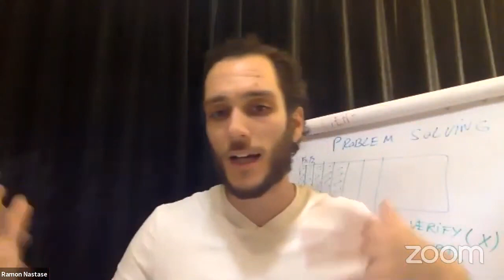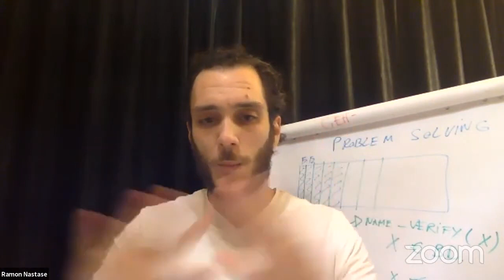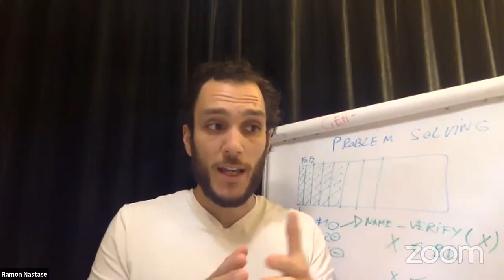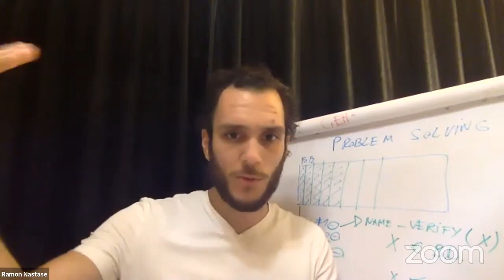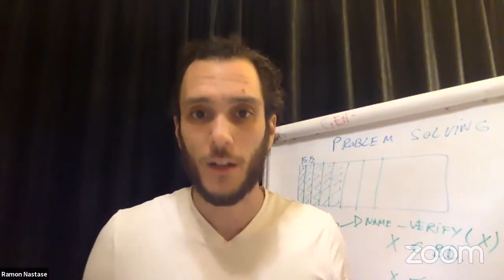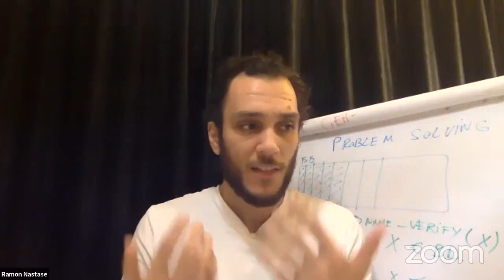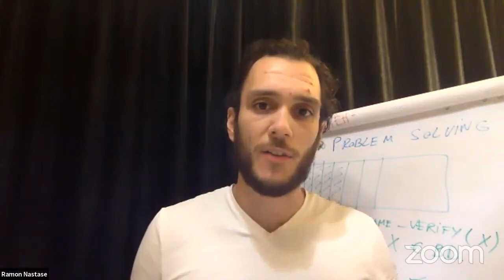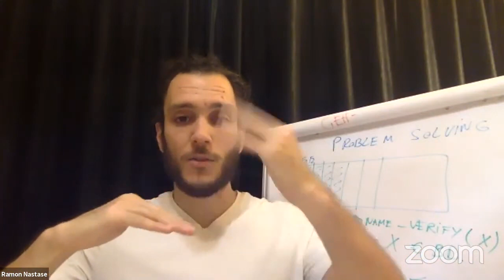Cum scapi de Stresul si Oboseala acumulata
In acest video (preluat din Live Q&A-urile saptamanale), vorbesc despre experienta mea legata de oboseala si stres si cum am reusit sa trec peste aceste 2 aspecte care ne pot afecta viata de zi cu zi intr-un mod foarte nociv.

💻 INSCRIE-TE in Platforma IT si afla ce arie ti se potriveste din IT, fa primii pasi si invata tehnic tot ce ai nevoie pentru a te angaja in domeniu

6️⃣Ai nevoie de matematica pentru Programare? 🇷🇴Impreuna digitalizam Romania prin Educatie si Tehnologie🇷🇴 TeachBit.ro

Misiunea noastra este sa Digitalizam Romania prin educatie si tehnologie. Ne propunem sa ajutăm 100.000 de oamenii sa devina liberi cu ajutorul tehnologiei pornind de la competențe digitale de baza pana la afaceri digital global.

💻 Cauti sa pornesti de la zero? Materiale GRATUITE care te vor ajuta sa inveti IT de la zero:
* Afla cu ce arie din IT esti compatibil in doar 4 minute
* Afla care este nivelul tau tehnic din IT in doar 8 minute
* Afla cum sa incepi in Programare Web de la zero fara matematica sau experienta anterioara
* Afla cum sa te angajezi ca Programator in mai putin de 12 luni cu un salariu de 4000 RON/luna
* Scapa de stresul muncii pe calculator si castiga 1 ora in plus pe zi prin acest curs GRATUIT de dezvoltare a Competentelor Digitale

🎯 Cauti ghidare pas cu pas? Inscrie-te la cursurile TeachBit.ro si bucura-te de rezultate garantate prin completarea formularelor de mai jos:

✅ Doar ce ai inceput sa inveti IT? Vezi cartile scrise de Ramon Nastase:
* eBook - Pachet de 5 Carti - Programare Java, Programare Python, Retele x2, Securitate & Hacking 🇷🇴Impreuna digitalizam Romania prin Educatie si Tehnologie🇷🇴 TeachBit.ro

* eBook - Pachet de 5 Carti - Programare Java, Programare Python, Retele x2, Securitate & Hacking